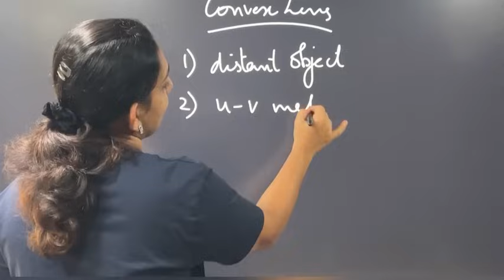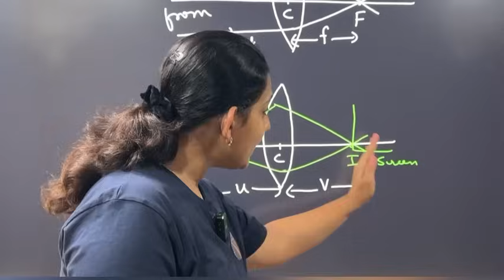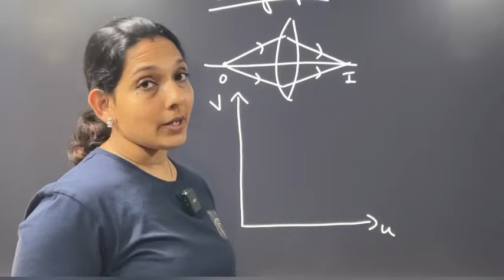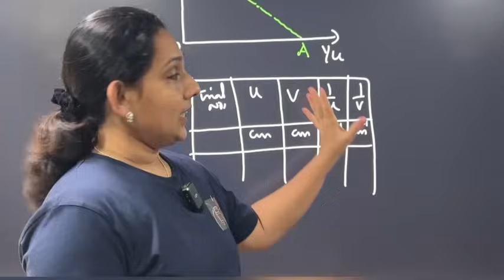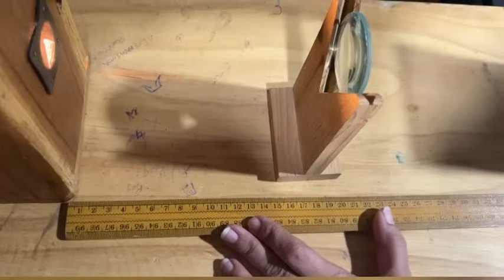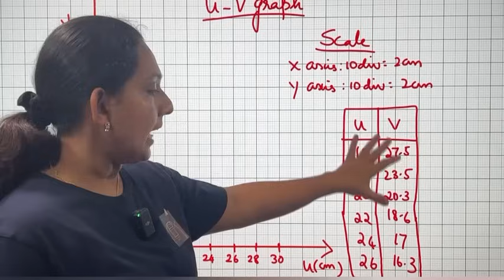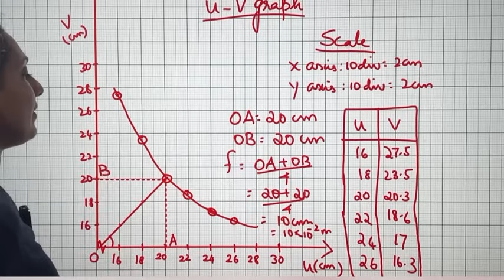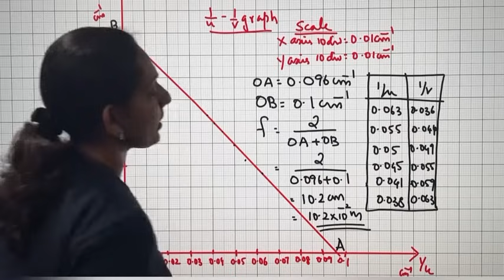Convex Lens tension ഇല്ലാതെ ചെയ്യാം 😇|| XII practicals|| Ray diagrams || Graphs ||Calculations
Convex lens ന്റെ എല്ലാ methods ഈ വിഡിയോയിൽ ഉണ്ട്
Ray diagrams |Readings |calculations |Graphs |✌️

Doubts ഉണ്ടെങ്കിൽ contact ചെയാം 👍
REKHAS PHYSICS CLASSES